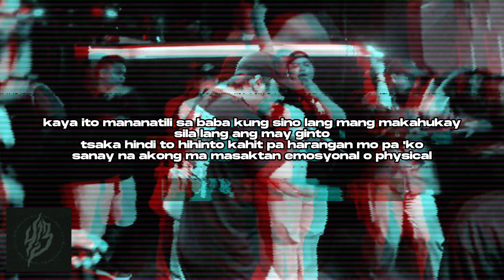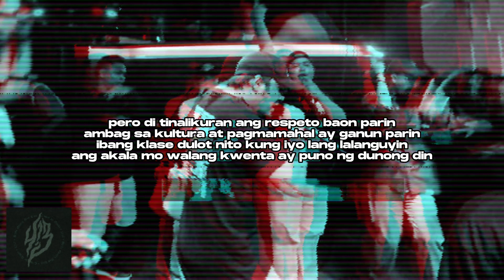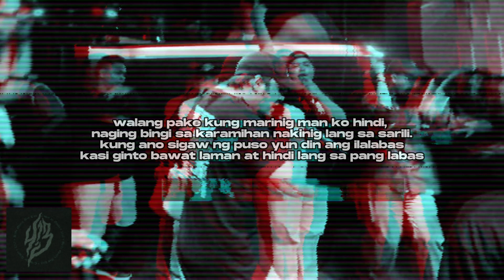Jinoo - Tuloy (Lyric Video)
"Tuloy" by Jinoo

Producer: Unlucky
Lyrics: Jinoo
Mix/master: Jinoo